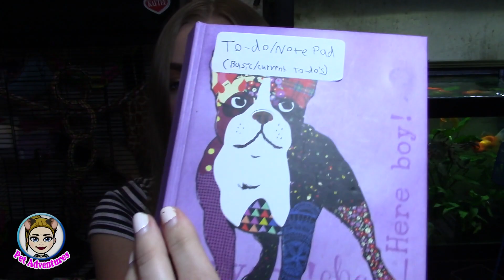MY NEW YEARS RESOLUTIONS FOR 2018! (Let's hope I do at least one)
Hey guys I know I am late but HAPPY NEW YEAR! MY NEW YEARS RESOLUTIONS ARE ON THE PLATE TODAY!

BUY THE RATTIE BUNDLE HERE!

PET ADVENTURES AMAZON STORE

SEND ME STUFF HERE:
M.J. Bryant

        My Favorite Pet Products
-STUFF FOR PET RATS AND MICE
Oxbow Garden Select Rat Food
Fleece Owl Pattern
Criiter Nation Rat Cage
Prevue Hendryx Black Feisty Ferret Cage
Kaytee Clean and Cozy Bedding
Oxbow Mouse and Young Rat Food
Hammock and Playbridge Toy
Alfie Water Bottle
-STUFF FOR REPTILES
Exo Terra Glass Terrarium (18x18x24)
Pangea Crested Gecko Food
Heat mat
Ball Python Bedding
Feeding Tongs
Repti Carpet
-STUFF FOR FISH
Fungus cure
General Cure:
Ultimate water conditioner
Aqua clear HOB filter
Water siphon